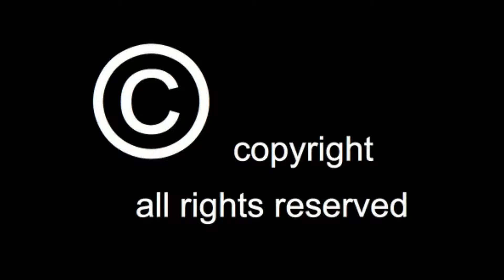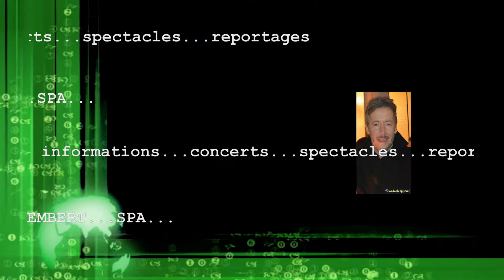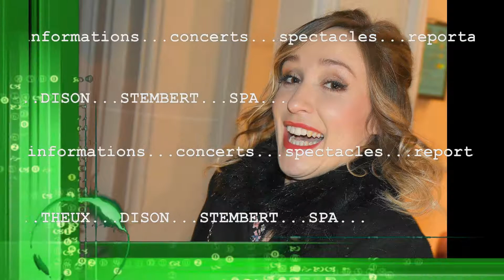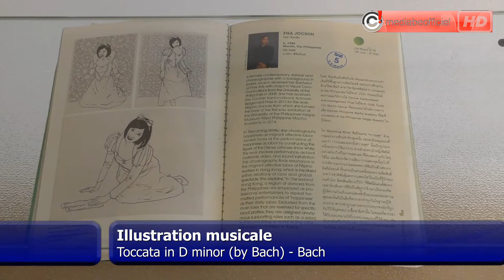2019-07-07 : Expo - En découdre, Anne de Sturler en voyage